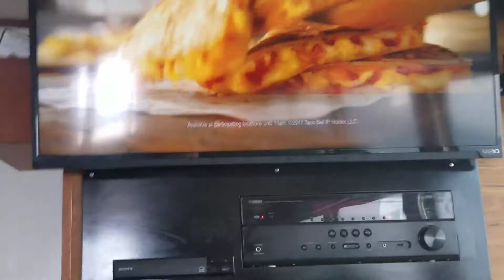What is that thing Jay boston sunfish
Boston sunfish, but uglier